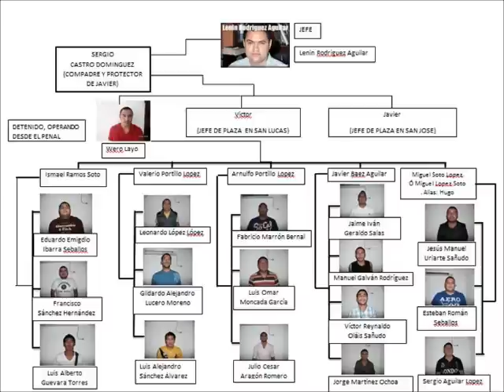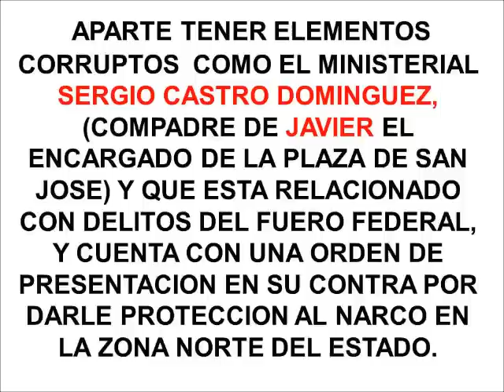CARTEL DE BAJA CALIFORNIA SUR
Organigrama del Cartel De Baja California Sur, encabezado por funccionarios corruptos del gobierno.